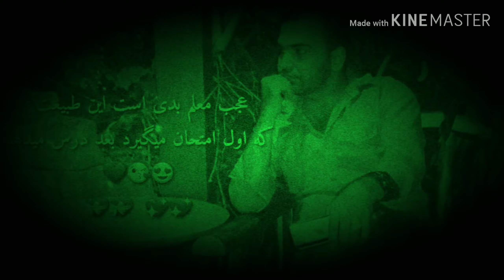فرهاد دریا آهنگ افغانی